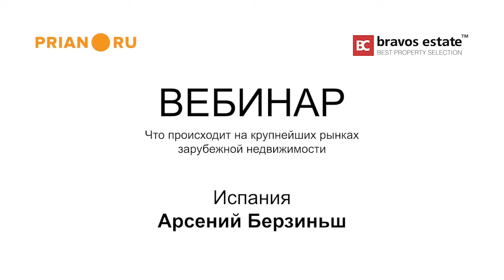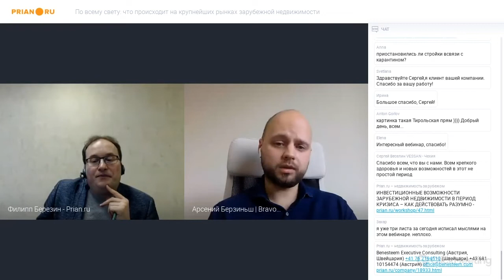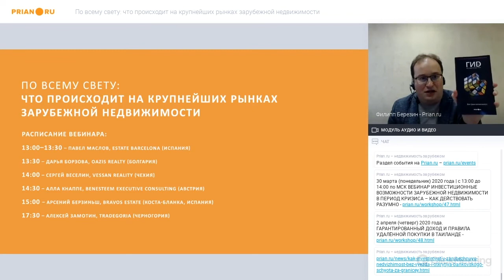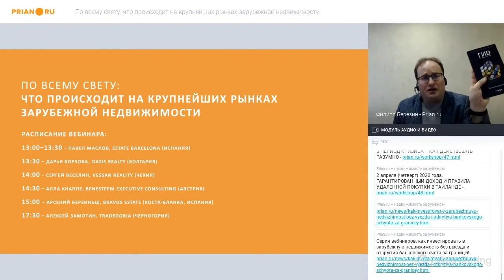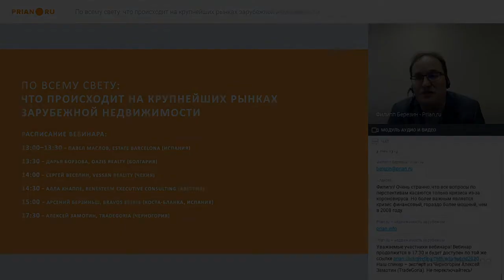Что происходит на рынке недвижимости Коста-Бланки прямо сейчас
Арсений Берзиньш, Bravos Estate (Коста-Бланка, Испания)

Заявки и звонки идут, но, конечно, люди ждут, смотрят на ситуацию в Европе. А год начинался хорошо, даже лучше, чем предыдущий. Заявки поступали, сделки заключались практически ежедневно.

70% сделок пришлось на два типа покупателей. Первый тип покупает недвижимость с целью инвестиций. Такие клиенты ищут недвижимость на ранних стадиях строительства, потому что цены намного ниже, чем на вторичном рынке. Плюс такой покупки – возможность отсрочки платежей, получение ипотеки на последнем этапе строительства. А погашение кредита за счёт сдачи объекта в аренду. Второй тип покупателей – те, кто приобретает объекты с целью получения визы инвестора – "золотой визы" – для себя и своей семьи. Люди с чеком выше 500 тыс. евро.

Банковская процентная ставка, скорее всего, меняться не будет – предпосылок к её корректировке нет. Но для иностранных граждан она изначально выше, как и первоначальный взнос – 3% годовых и 30% первоначальный взнос. При проблемах с осуществлением ипотечных платежей – мы связываемся с менеджером банка, который занимался оформлением кредита и обговариваем в каждом случае отдельно. Плюс – форс-мажорные обстоятельства все прописаны в договоре.